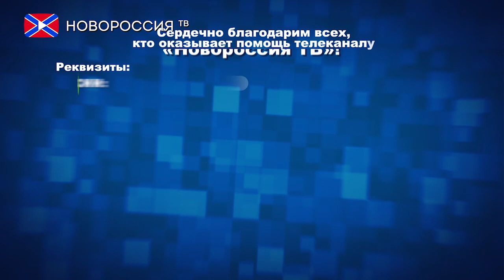Год с момента крушения боинга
Сегодня исполняется ровно год со дня крушения на Донбассе самолёта малайзийской авиакомпании Malaysia Airlines, следовавшего рейсом MH 17 из Амстердама в Куала-Лумпур. На борту лайнера находились 298 человек — пассажиров и членов экипажа, все они погибли. На сегодняшний день расследование причин катастрофы не завершено, однако ни общественность, ни родственники жертв трагедии не знают, как идёт этот процесс. Память жертв крушения лайнера почтут в странах, граждане которых погибли в результате катастрофы, — Нидерландах, Австралии и других. Кроме того, поминать погибших будут жители Донецкой народной республики, на территории которой произошла трагедия. Центром траурных мероприятий станут село Грабово, где непосредственно упал самолёт, село Петропавловка, входившее в зону поисковых работ, и один из ближайших к месту аварии город — Шахтёрск.
Расследование причин крушения лайнера пока не закончено. Им руководят специалисты из Нидерландов, поскольку две трети жертв авиакатастрофы являлись гражданами этой страны. Власти Малайзии, которой принадлежал борт, рассчитывают, что расследование продлится до конца 2015 года. Австралийские СМИ обнародовали эксклюзивную видеозапись, которая была сделана ополченцами сразу после авиакатастрофы Boeing-777 в Донбассе, близ города Шахтерск. С момента крушения прошел ровно год.  На видеозаписи, которую опубликовал австралийский портал, ополченцы осматривают место происшествия, пытаются разыскать документы погибших пассажиров лайнера и собирают ценные вещи, чтобы не допустить разграбления личных вещей погибших. Из расшифровки записи понятно, что командир ополчения говорит по телефону, что пассажирский лайнер был сбит истребителем.

Реквизиты:
Для переводов из России и СНГ на счета "Новороссия ТВ":
Сбербанк России
Номер карты 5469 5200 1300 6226 Павел Г.
Реквизиты счета:
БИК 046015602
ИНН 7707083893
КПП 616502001